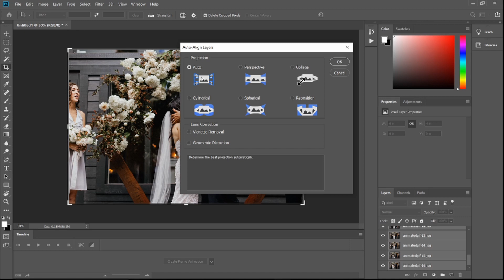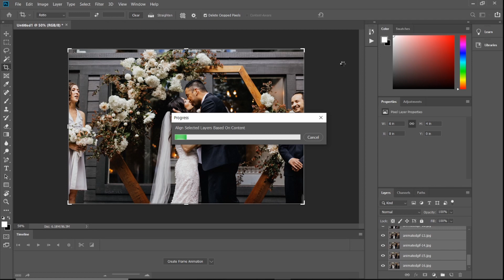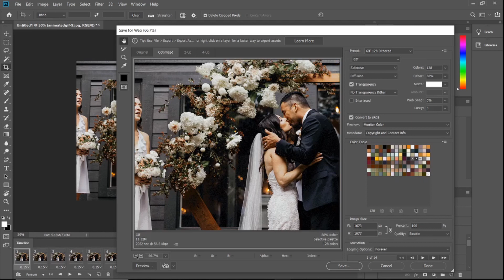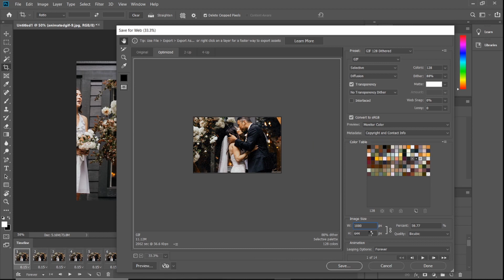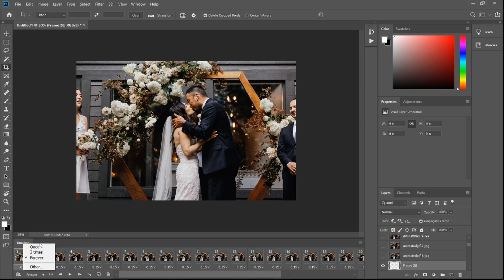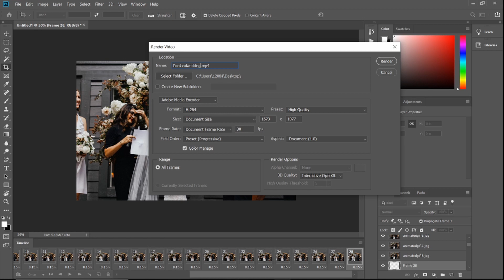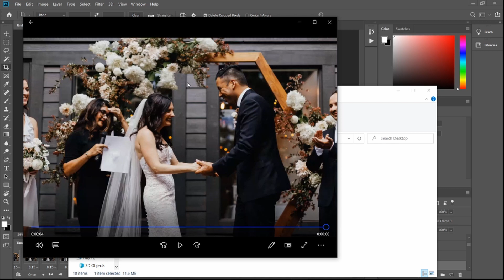HOW TO CREATE ANIMATED GIFs IN PHOTOSHOP | Wedding Photography Tips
In this Photoshop tutorial I'll show you how to create and share animated GIFs! I will guide you step by step so you can use your own wedding photography to make memorable moving images. We will go over how to export in both GIF format and Mp4 video format so you can share them on your own website or post them to instagram!